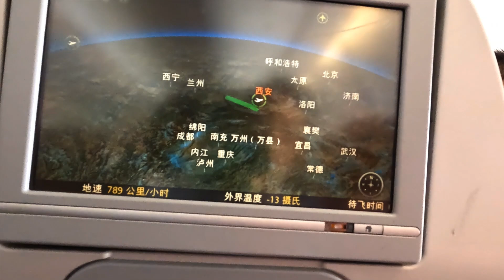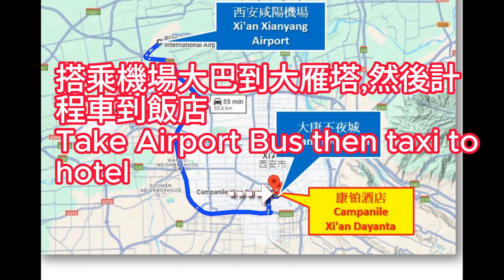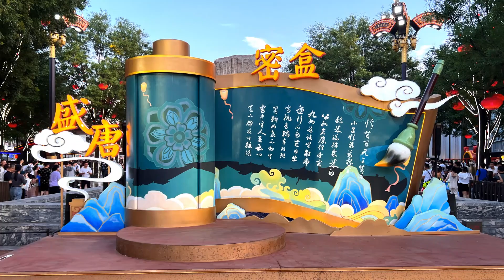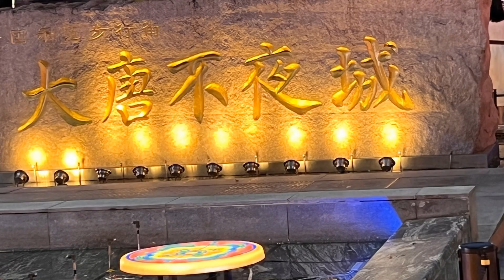延伸之旅西安二日遊(1): 大唐不夜城; Extension Journey Xian Excursion(1): Datang Everbright City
Extension Journey Xian Excursion(1): Datang Everbright City: 延伸之旅西安二日遊(1): 大唐不夜城.